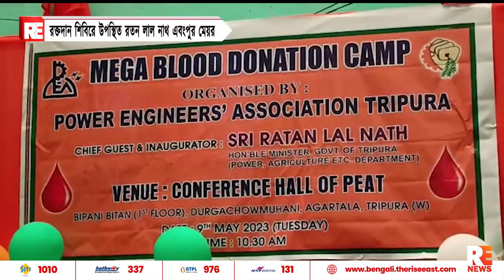রক্তদান শিবিরে উপস্থিত রতন লাল নাথ এবংপুর মেয়র